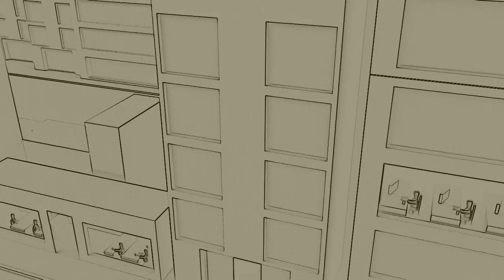vignette final 5